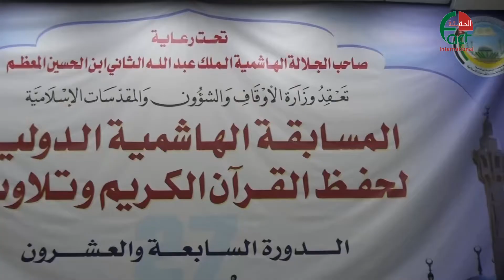انطلاق فعاليات المسابقة الهاشمية الدولية لحفظ القرآن الحقيقة الدولية